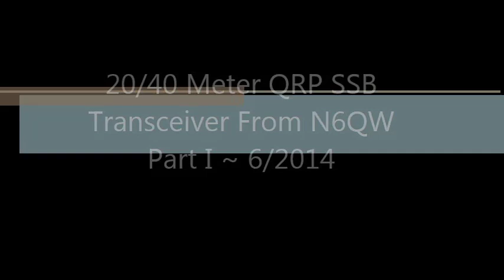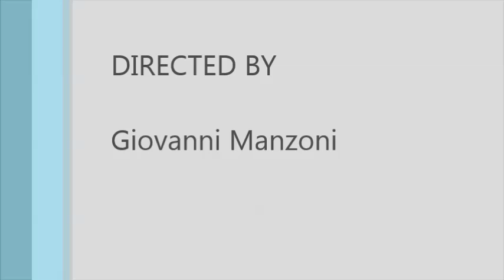20M & 40M QRP SSB Transceiver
This video describes a homebrew SSB transceiver that was discussed in the Solder and Smoke Podcast #161. It covers the 20 and 40 Meter Bands and has a 20 Watt output ( a little more than pure QRP.) The radio employs well proven building block circuits.